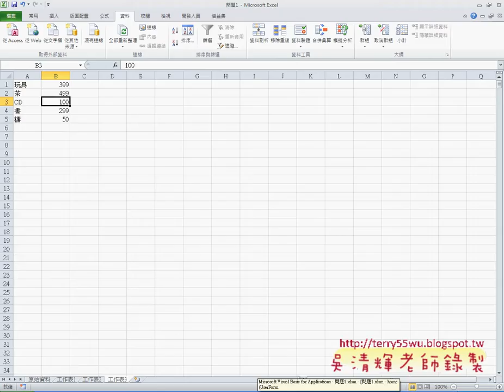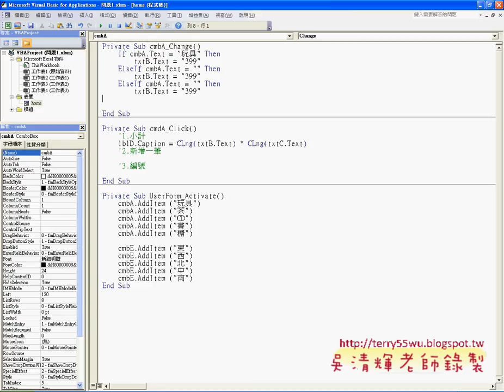05 下拉選單改變單價跟著變EXCEL VBA與資料庫 吳老師)